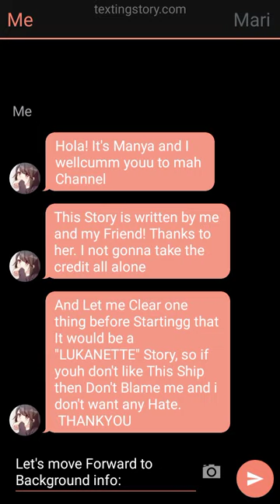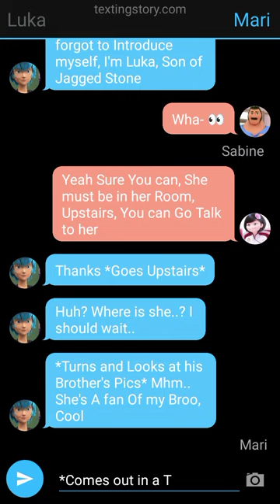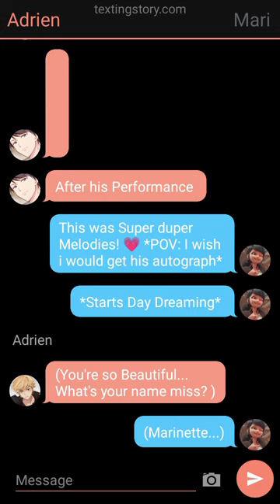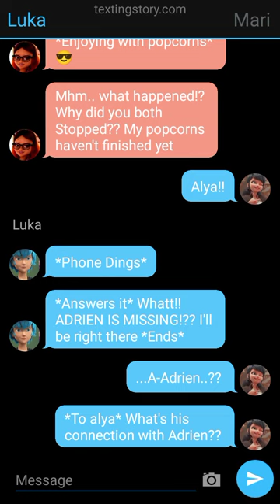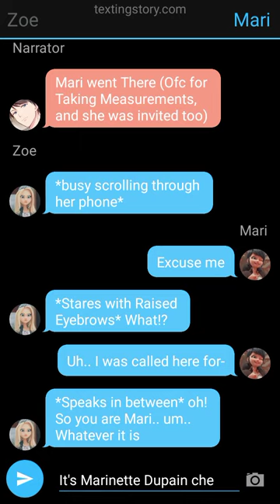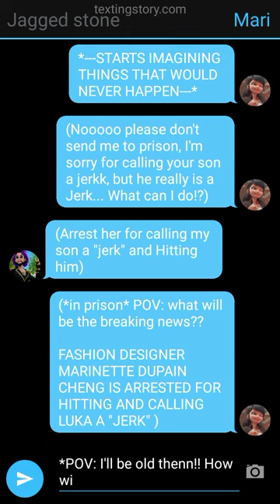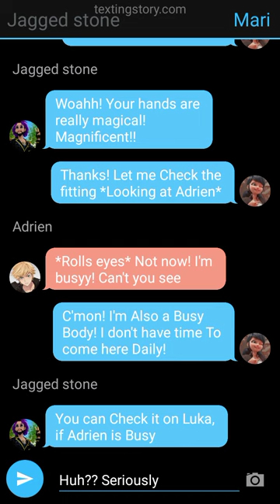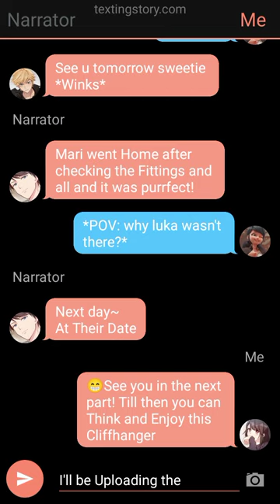The Script Wasn't Written for us| Part 1| MLB| Texting Story